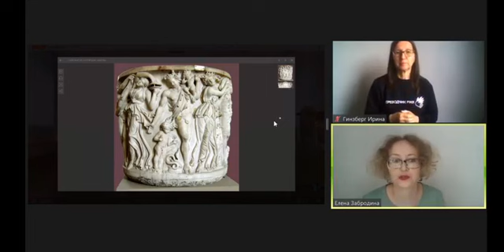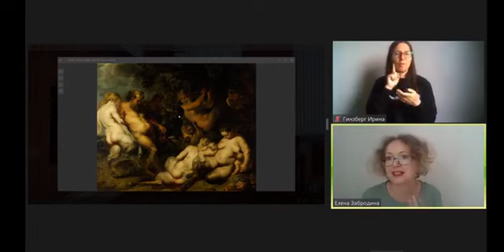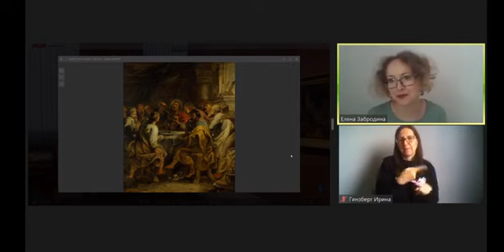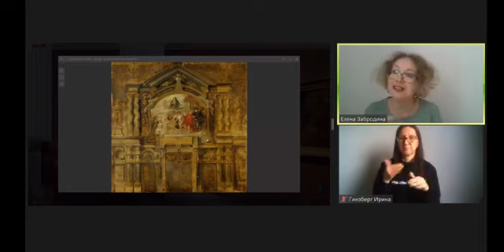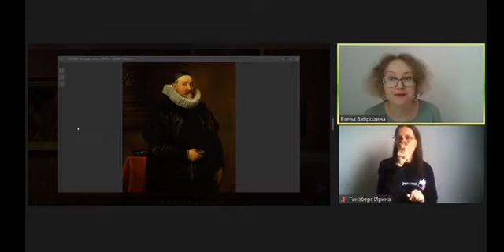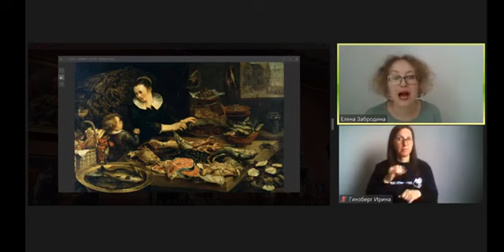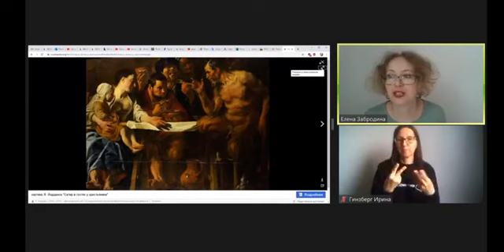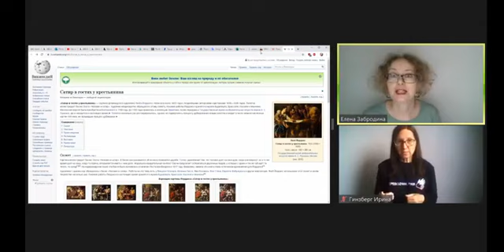Искусство Фландрии XVII в. Елена Забродина. Экскурсия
Экскурсия № 2 из цикл онлайн-экскурсий Елены Забродиной «Живопись Нидерландов и Германии XV-XVII вв.»

19 июля 2020 – Рембрандт и его школа. (будет опубликовано 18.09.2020)

Источник и оригинал видео: © Пушкинский для всех / Pushkin Museum For All
Государственный музей изобразительных искусств имени А.С. Пушкина, виртуальная экскурсия по постоянной экспозиции.

На заставке видео: Петер Пауль Рубенс. Апофеоз инфанты Изабеллы. 1634. Государственный музей изобразительных искусств имени А.С. Пушкина